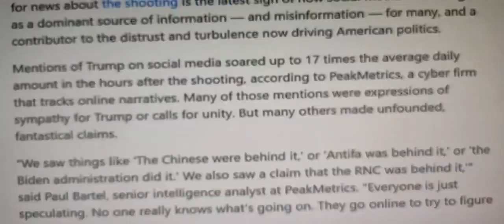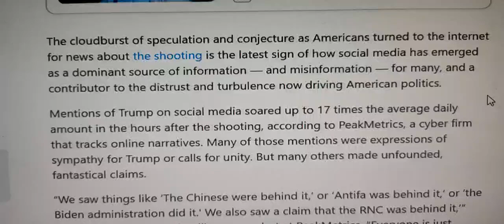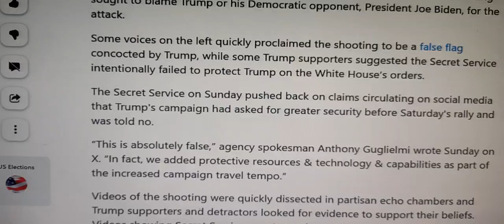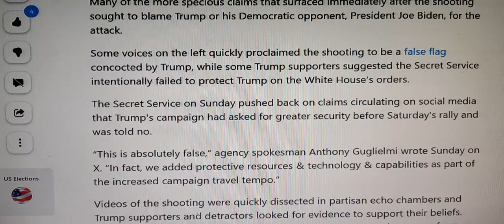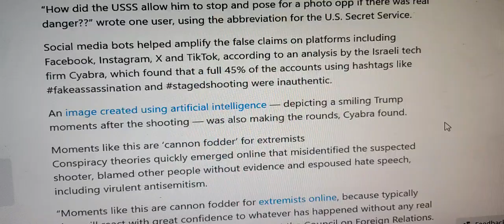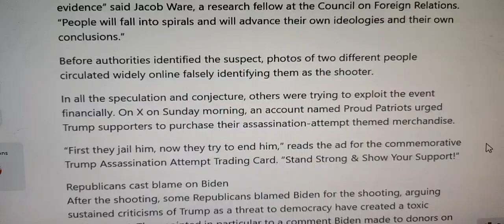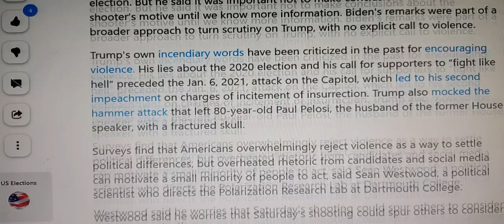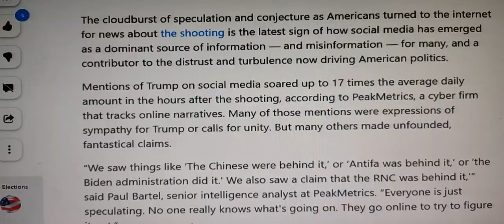AP NEWS TARGETING PEOPLE WHO SUSPECT DELAYED RESPONSE OF TRUMP SHOOTING